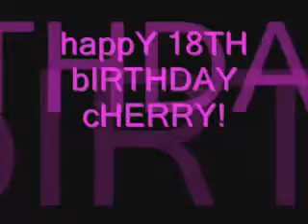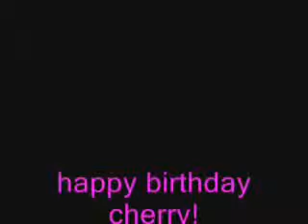Cherry's 18th "Debut" BIRTHDAY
HAPPY BIRTHDAY CHERRY!